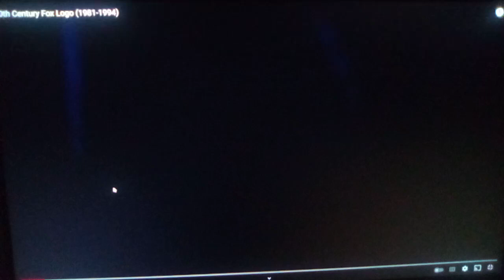Soft Malika and friends the movie (1981) 20th century fox opening (Fanmade)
For @Annona_and_friends Original by 20th century fox